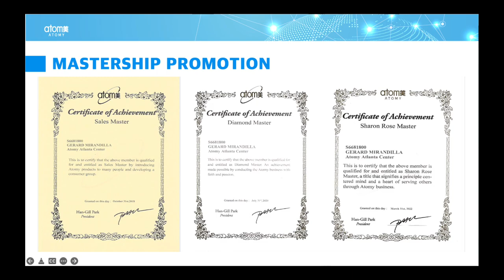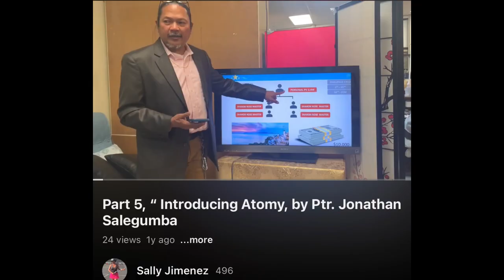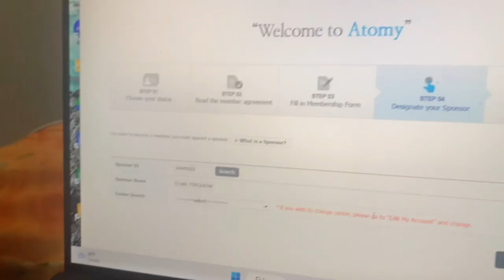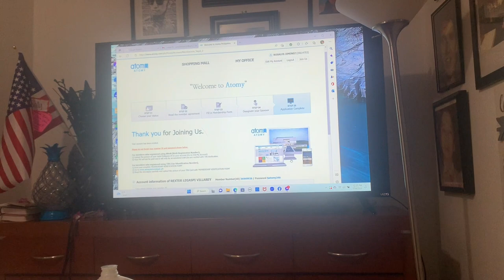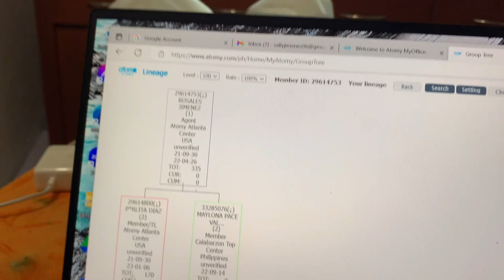Part 2 “Are You Tired Working Abroad? @ sally Jimenez 06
Are you tired working abroad without little salary without benefits? I’m making this to ALL who are suffering because they are away from their families and children.. let me help you by watching my YouTube and following my Facebook .. my advise pls listen and follow what the Christian Founder, Han-Jill Park advises and follow the leaders please .. my advocacy is to bring back all mothers back home especially in the Middle East and around the world to end the suffering.. this is it and it’s here all you do is believe.. register now to all atomians members around the globe.. thanks you let’s help each other together we can make it! I’m Jesus name I pray . Amen 🙏